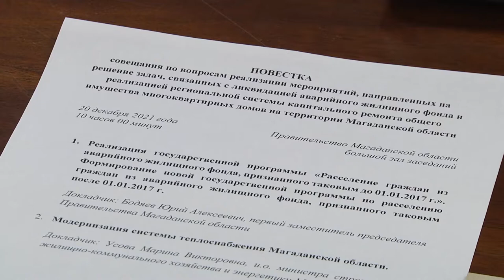Совещание по вопросам жилищного строительства в ПМО